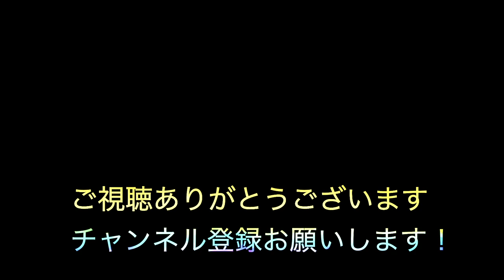【オリジナル曲】雨が降り出しそう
Pixabayからの画像を使用しております。